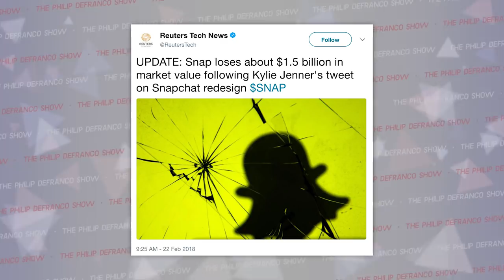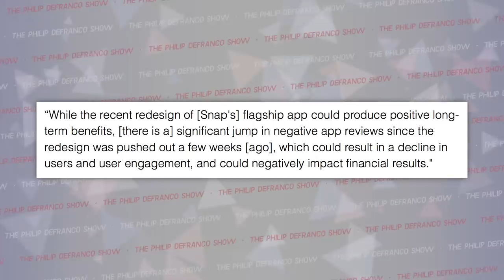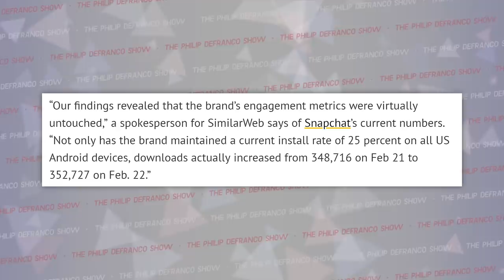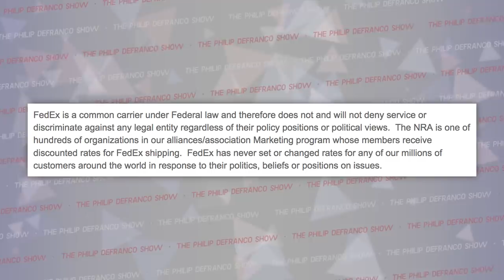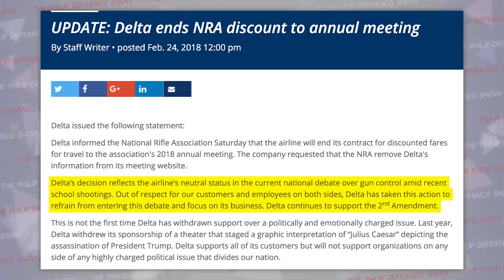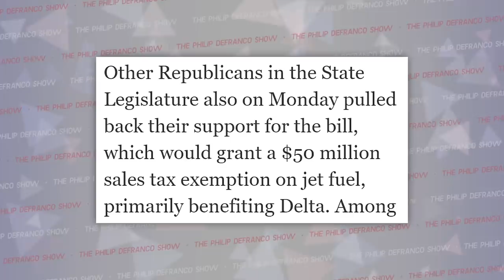What Youtube's Logan Paul "Probation" Deal Shows Us, The Boycotts Get More Intense, and More...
As always I want to know your thoughts on all the stories down below! Leave me your comments. :)
Sign up for Postmates (Awesome Food/Drink Delivery) use code "PhillyD" and get $100 Free Delivery Credit
Last Two DeFranco Shows!

Wanna listen on the go?

Attn: Philip DeFranco
16350 Ventura Blvd